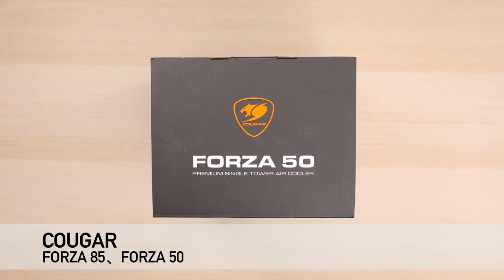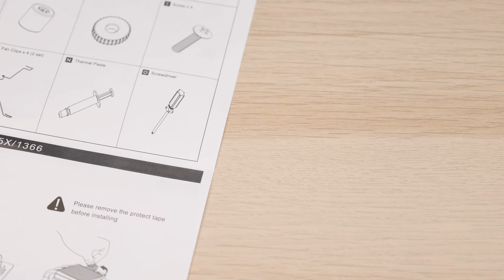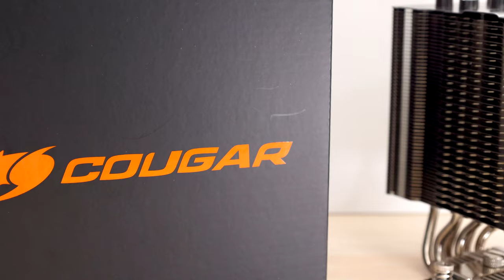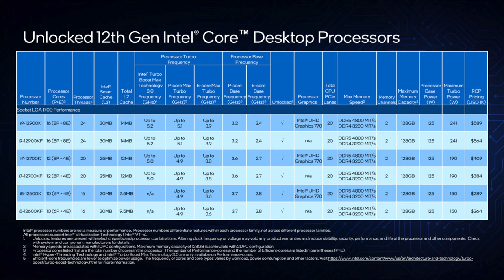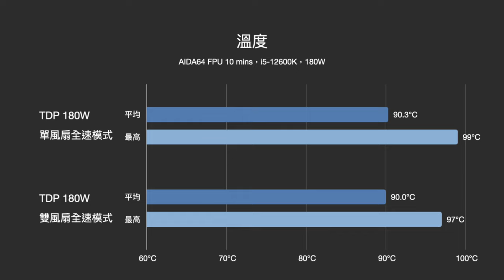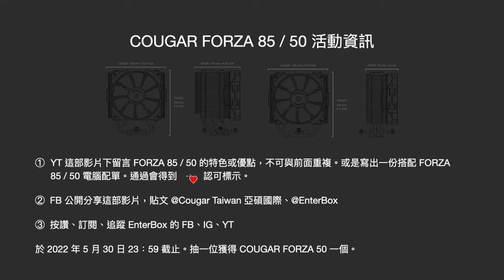【觀點】COUGAR 美洲獅第一款風冷散熱器 FORZA 85｜i5-12600K 超頻 180W 還壓得住嗎？｜雙風扇與單風扇塔散散熱效能差異 [4K 60FPS]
COUGAR 的印象就是很酷的機殼、很前衛的電競鍵盤、滑鼠，還有超多款電競椅。這次則是來開箱 COUGAR 第一款風冷散熱器 FORZA 85，除了延續美洲獅精緻的產品做工，以單塔散熱器來說還有一些特色，像是端點管帽、回流銲技術、散熱鰭片兩側以 90 度翻轉設計，風扇方面也採用了銅軸套技術。那麼在各種散熱壓力和風扇搭配的情況下，這款單塔散熱器效果究竟如何呢？

0:00 前言與活動資訊
0:42 印象
1:44 風扇安裝友善使用者
2:42 設計與規格
4:03 測試平台和測試條件
4:57 150W 測試數據
5:39 180W 測試數據
6:00 雙風扇 180W 測試數據
6:51 小結
7:07 命名推敲

勘誤：測試數據的圖表中「TDP 150W」應為「Power 150W」，「TDP 180W」應為「Power 180W」